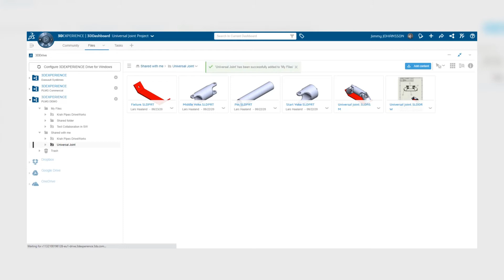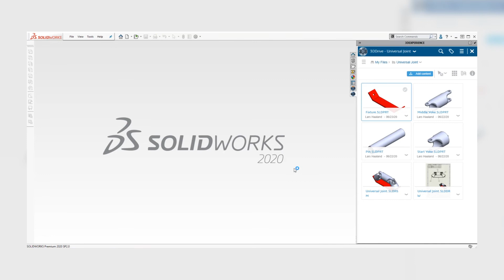3DEXPERIENCE Tutorial: How to connect 3D Drive to SOLIDWORKS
You need to collaborate on CAD data; we have tools to connect SOLIDWORKS to the cloud.